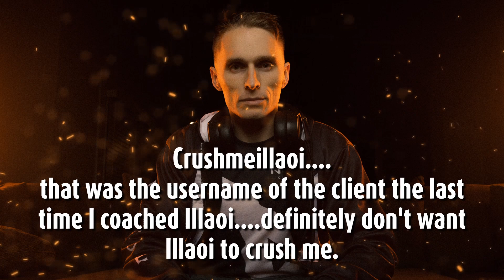The most solid argument for Hullbreaker being the most boring item in the game